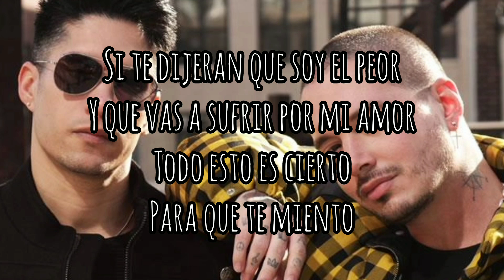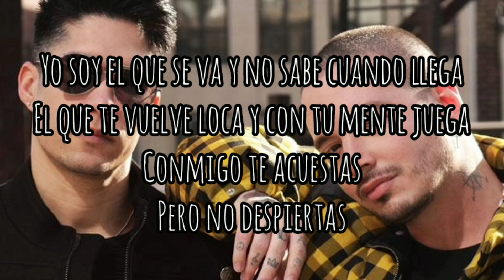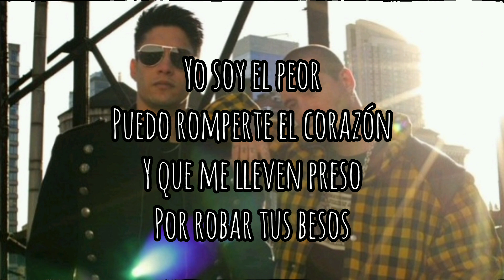Chyno Miranda, J Balvin - El Peor (Lyric/Letra) Dale Music